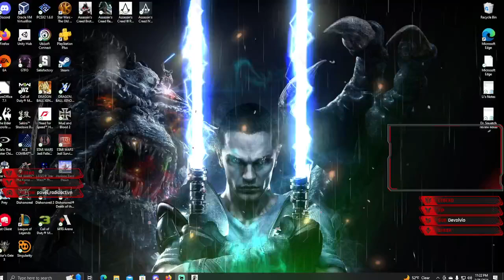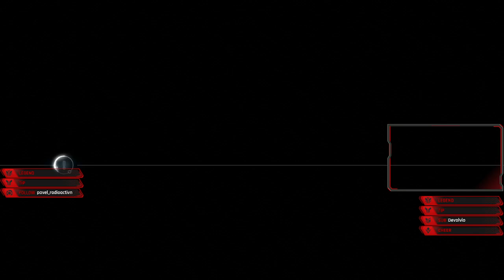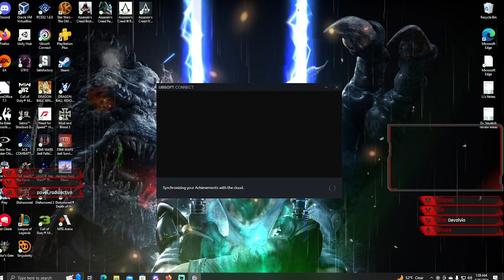HAYTHAM KENWAY 2/2 | ASSASSIN'S CREED 3 | LETS PLAY | PART 2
Hey everyone! I'm back to playing assassin's creed and plan to do a whole lets play of the series as much as I can. Enjoy everyone!